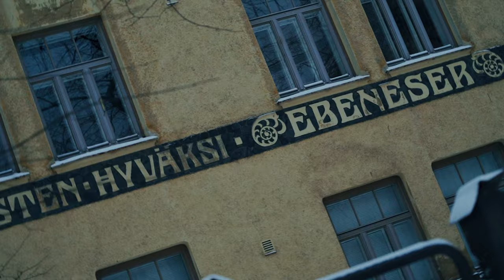julma henri aaa: räkänokat kadul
albumilta aaa

kuvaus ja editointi: Visuolly
käsikirjoitus, ohjaus: a6